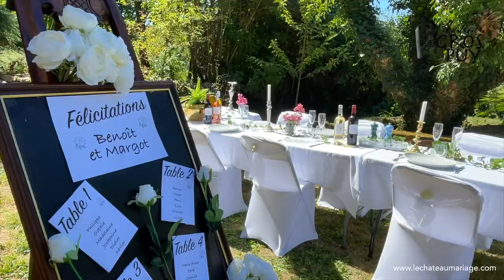CHATEAU GROS PUY WEDDING VIDEO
Hold your intmate wedding celebration or any other occasion at Chateau Gros Puy.
We can cater for up to 36 guests in our beautiful garden or stylish salon.